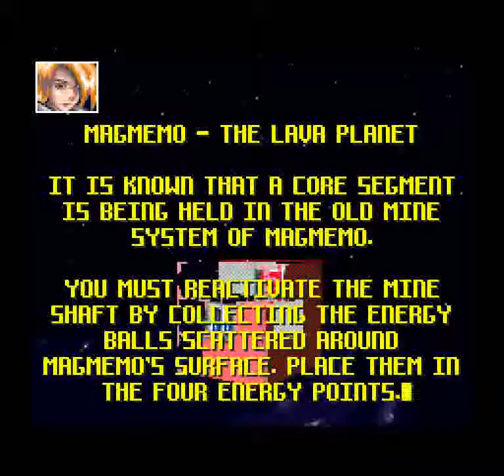Vortex (SNES) - Stage 5: Magmemo - The Lava Planet